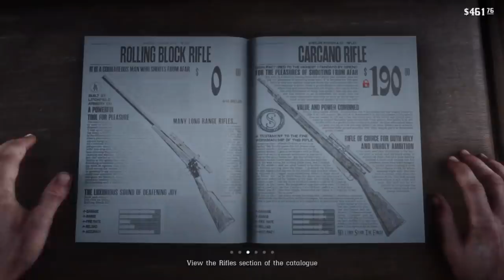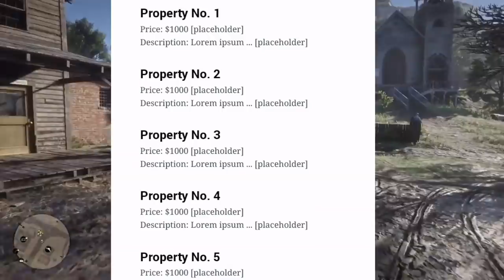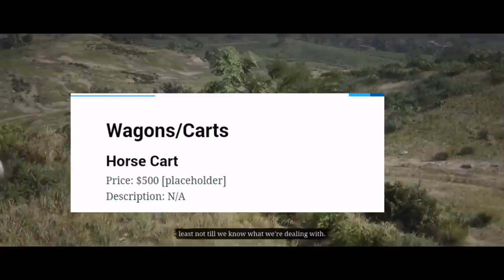ريد ديد 2 | جميع المعلومات عن أونلاين لعبة ريد ديد 2 ! | مركبات قادمة ؟ - تشتري مباني ؟ والمزيد ! #2